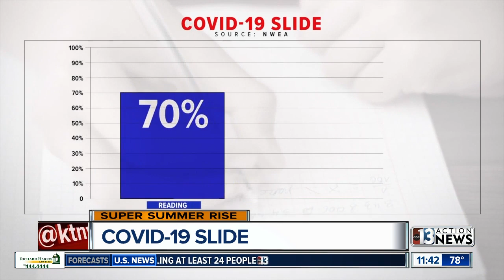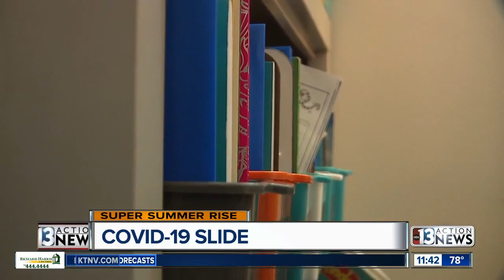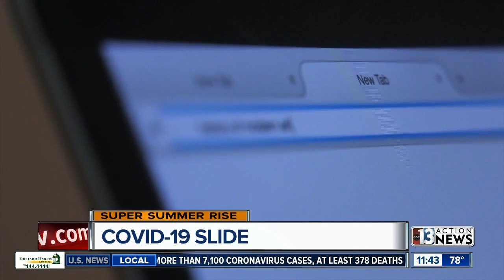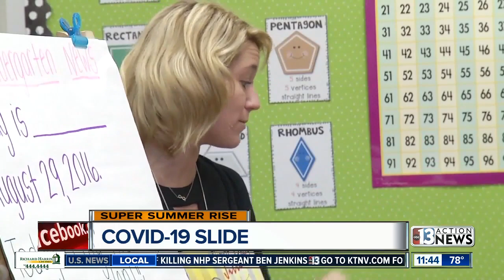COVID-19 Slide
The kids are home and teachers are trying to make sure students don't fall behind. As the kids stay home during the pandemic, we're helping understand how being outside of a classroom can affect children's education.